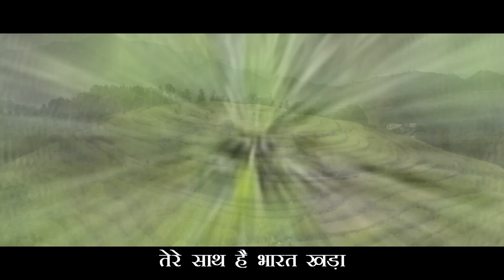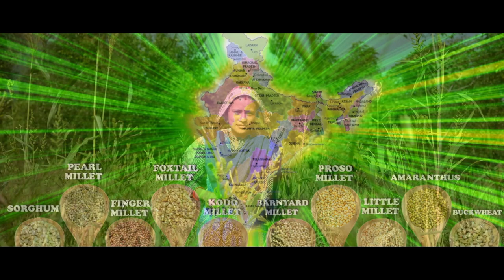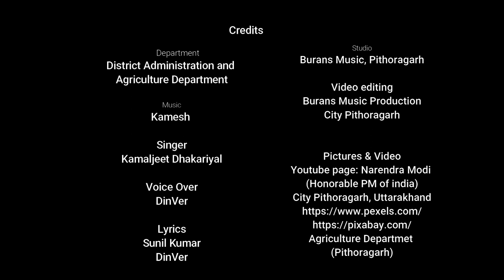THE MILLETS SONG 2023 || श्री अन्न || UTTARAKHAND AGRICULTURE DEPARTMENT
CREDIT
MR. GAURI SHANKAR (DIRECTOR OF AGRICULTURE)
DISTRICT ADMINISTRATION AND AGRICULTURE DEPARTMENT

SPECIAL THANKS
SMT. REENA JOSHI (IAS)
MR. VARUN CHOUDHARY (IAS)

CDO PITHORAGARH
SMT. REETU TAMTA(CAO)

SINGER -KAMALJEET DHAKARIYAL,
VOICE OVER -DINVER,
LYRICS -SUNIL KUMAR, DINVER
STUDIO -BURANS MUSIC, PITHORAGARH

VIDEO EDITING -BURANS MUSIC PRODUCTION, CITY PITHORAGARH,

PICTURES & VIDEO
YOUTUBE PAGE: NARENDRA MODI, (HONORABLE PM OF INDIA), CITY PITHORAGARH, UTTARAKHAND,

AGRICULTURE DEPARTMENT (PITHORAGARH)